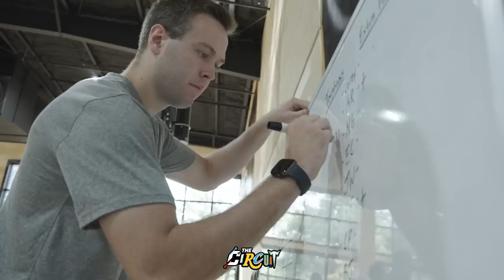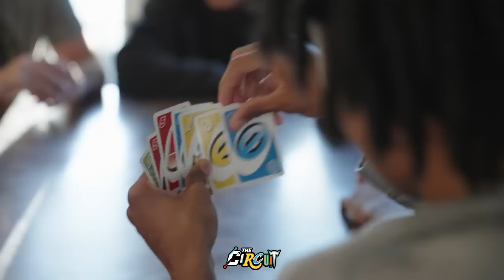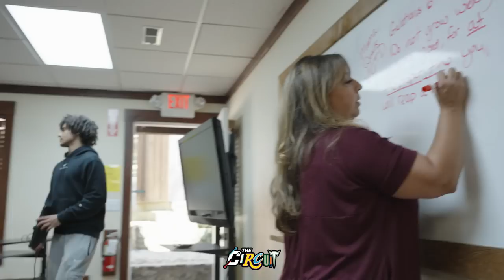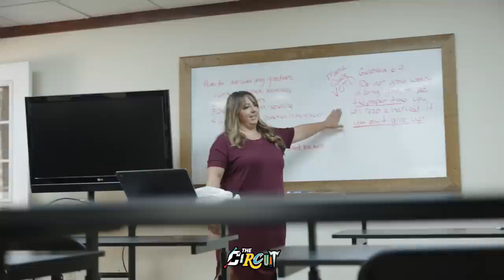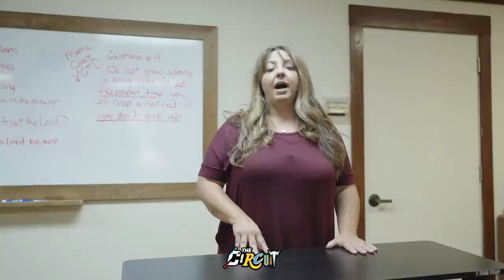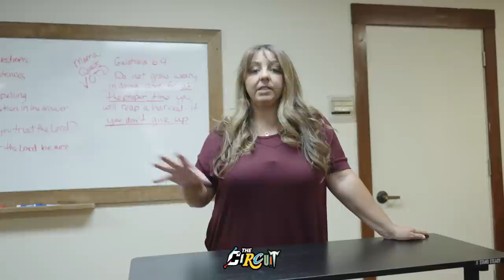Link Academy Docuseries: Episode One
The Circuit presents its first documentary film headlined by the Link Academy Lions. Located in Branson, Missouri, Link Academy is one of the top high school basketball programs in the country. Episode one focuses on the National Team. Coming off a trip to the GEICO National Championship, Link Academy has reloaded with talent and looks to achieve their end goal, which is winning GEICO.